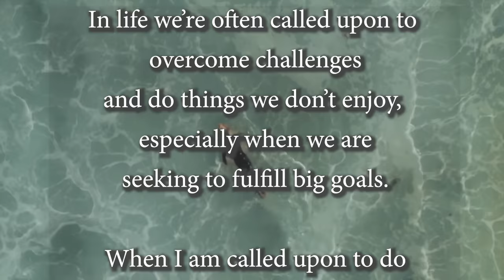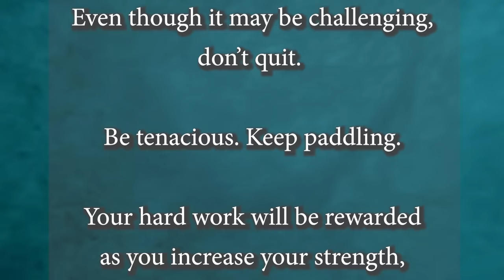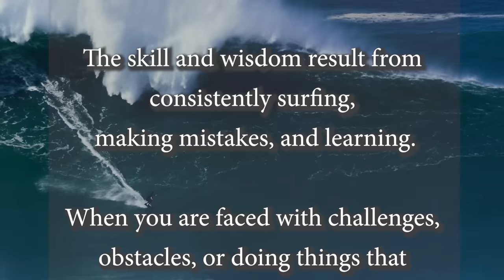The Paddle Out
As an entrepreneur with a public exit and two M&As, I have experienced many challenges in creating successful businesses. This video uses a surfing analogy that has inspired me to tenaciously and joyfully keep "paddling" through my challenges, and hope it will help others joyfully embrace their challenges to surf the opportunities and success they desire. For more inspiration and ways to improve your life, check out Living in AWE